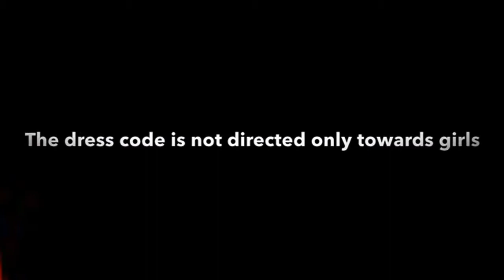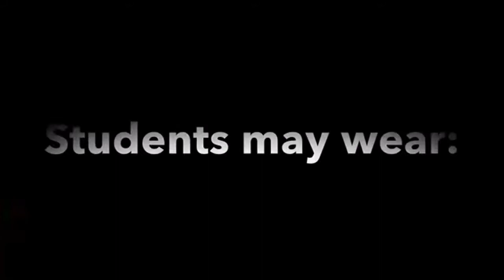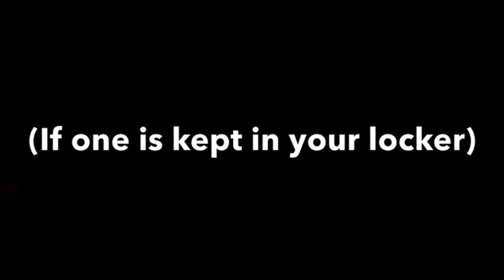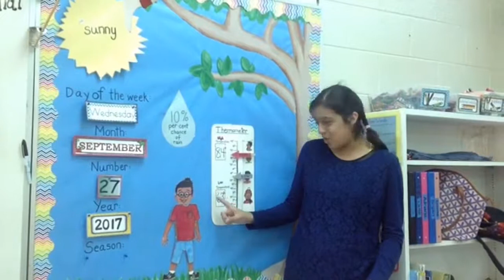Raider News 9/27/17